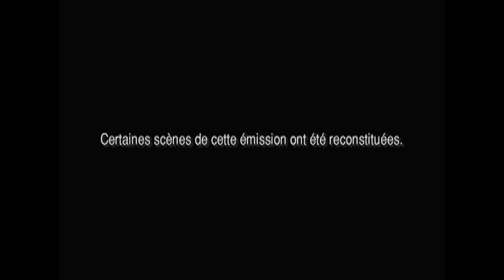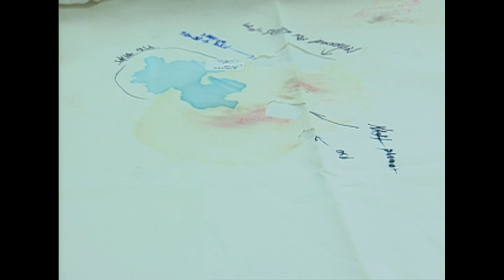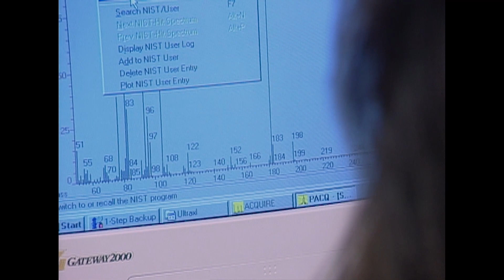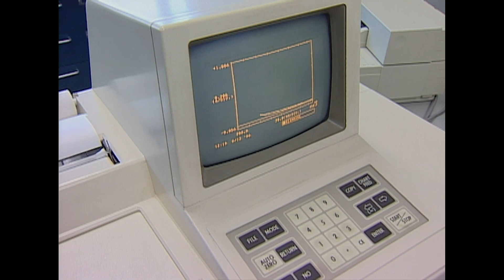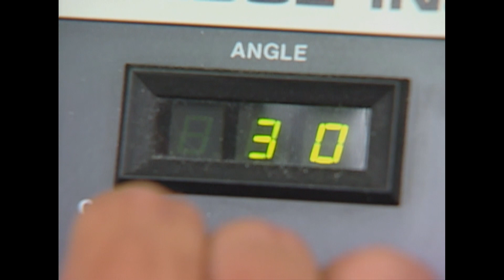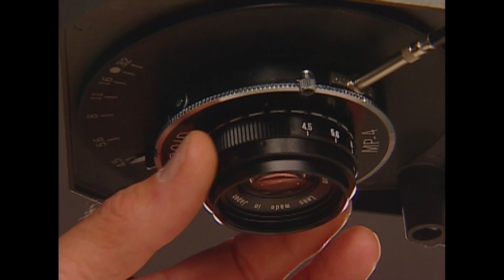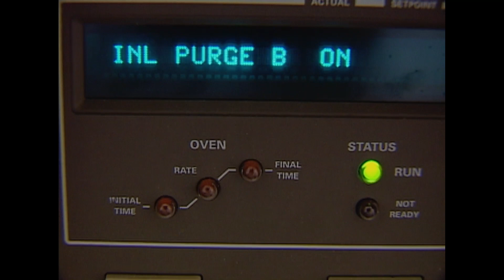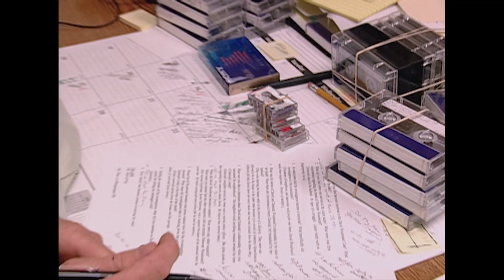Une Femme Retrouvée Morte Dans Son Bain | Les Nouveaux Détectives | True Crime Stories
Suivez comment la police scientifique peut être utilisée pour démanteler des réseaux de drogues. Cet épisode suit les enquêtes sur ces meurtres de femmes par leur mari.

Série: Les Nouveaux Détectives (The New Detectives), Composés toxiques (1998)